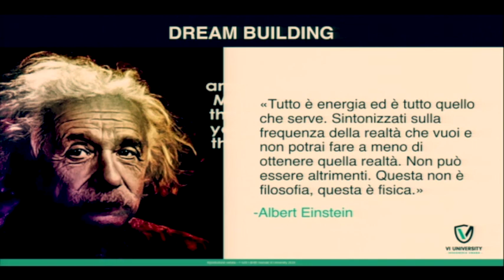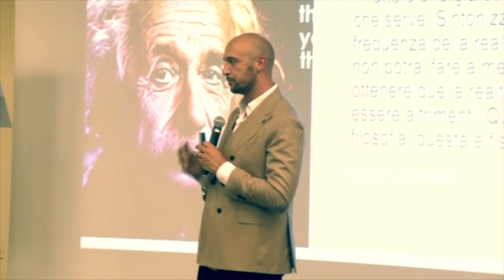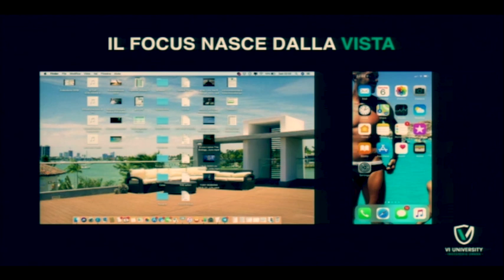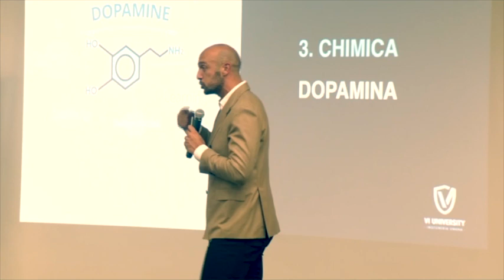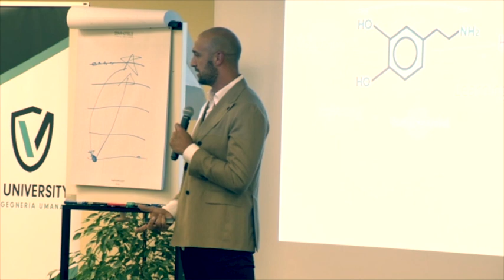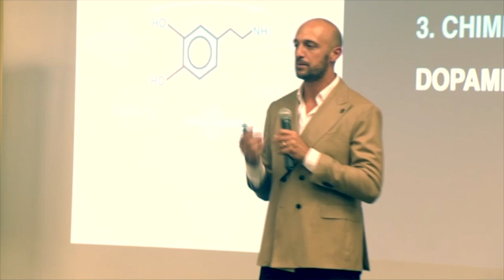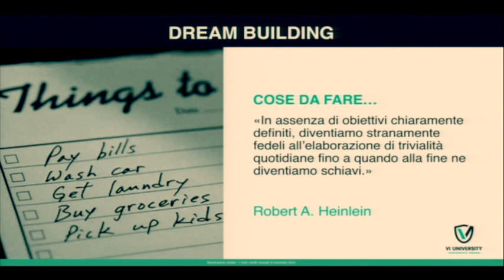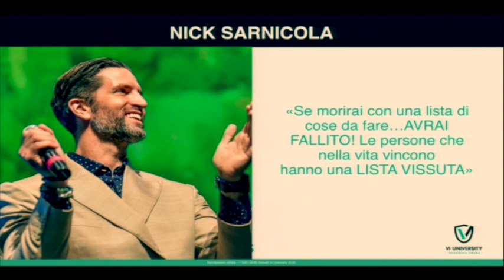NETWORK MARKETING - Fabio Bollini: l'Importanza Degli Obiettivi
Quanto è importante impostare obiettivi costanti nel Network Marketing? Scoprilo nel video di Fabio Bollini!

Voglio ringraziarti per aver visto questo video e spero che tu possa guardarne tanti altri.

Ti chiedo gentilmente di condividere e commentare il più possibile!

Le tue idee e i tuoi pensieri sono molto importanti per me, perciò prenditi qualche minuto per farmi capire che "ci sei".

Se non segui ancora il mio canale e sei un Networker, fallo subito!

Ogni settimana pubblico nuovi video sul fantastico mondo del Network Marketing e aiuto tantissime persone come te a diventare dei Veri Professionisti.